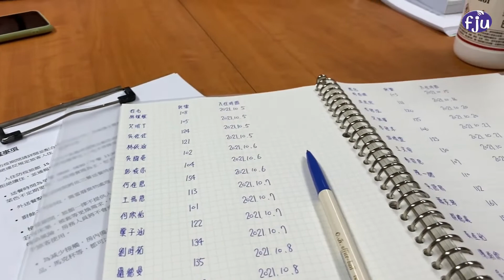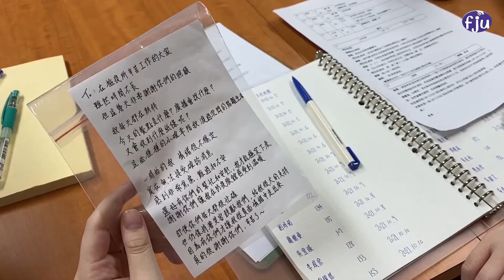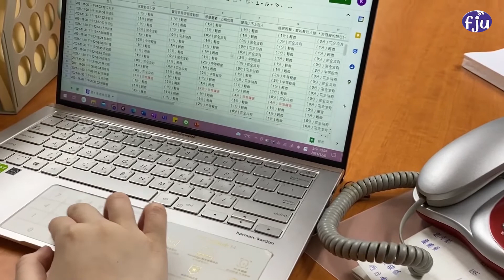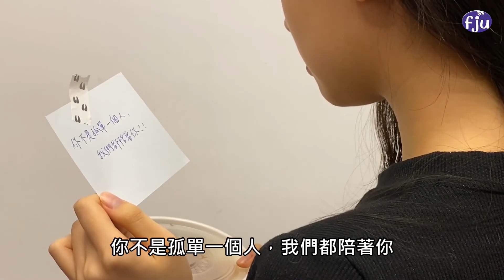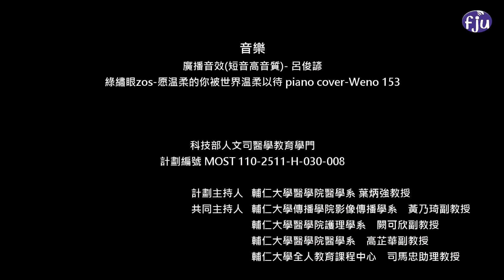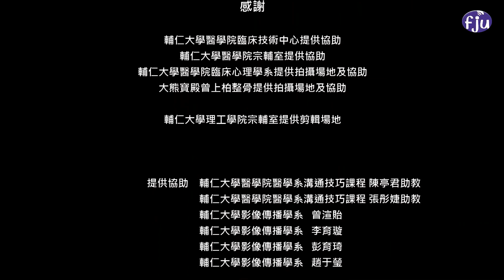輔大‹醫學院跨域合作› 課程實作ep3│輔大電視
今天的第三篇講述在新冠肺炎肆虐的期間隔離患者的心境。
影片展現隔離中的孤獨焦慮；隔離結束的欣喜與放鬆和對於護理人員的感恩。